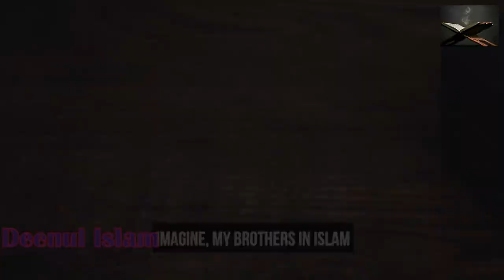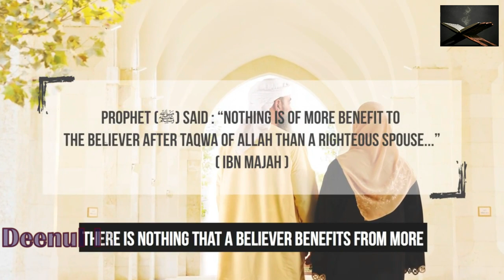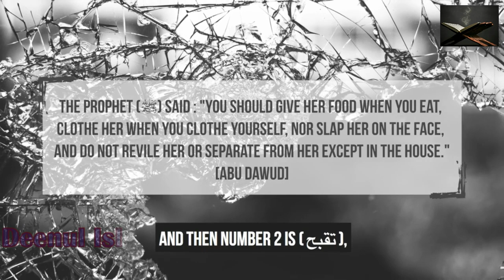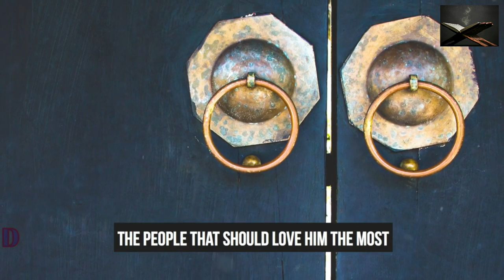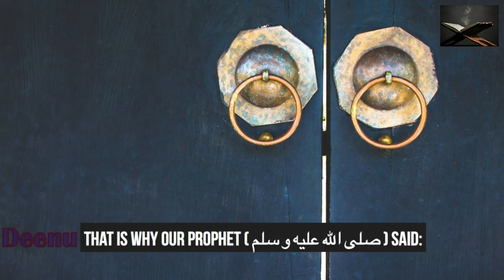What Did Prophet Muhammad Say About Domestic Violence Eye Opening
What Did Prophet Muhammad Say About Wife Beating? - Eye Opening